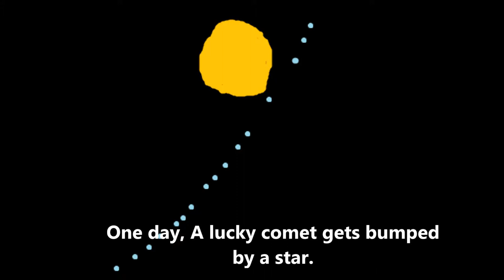Comet Story - The Birth and Death of a Comet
Comet Story - A story about a comet's life all created by us.

It gets formed for millions of years, And waits millions of years. The lucky comet gets bumped by a star, And continues its journey.